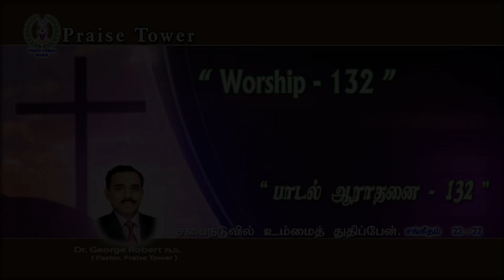“ Worship - 132 ” ( 7th July 2024 ) Christian Song and Worship by. Dr. George Robert